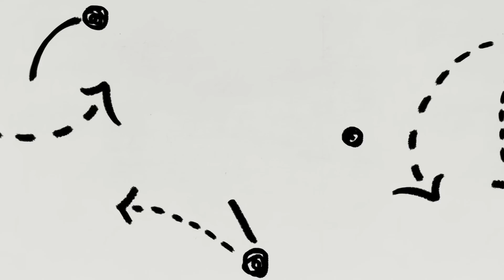DEBATE: What would it TAKE for Klopp to be SACKED!?